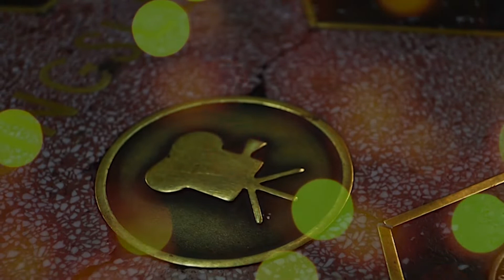Manhã Diversa | 08/09/22 | Mundo dos Famosos com Netinho Rocha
Nesse bloco do Manhã Diversa do dia 08 de setembro de 2022 você confere:

Quadro Mundo dos Famosos com Netinho Rocha e as notícias mais atualizadas sobre as celebridades.